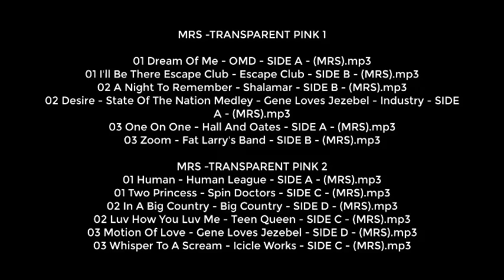Fat Larry's Band - Zoom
06. Fat Larry's Band - Zoom (BPM 104)
MRS -TRANSPARENT PINK